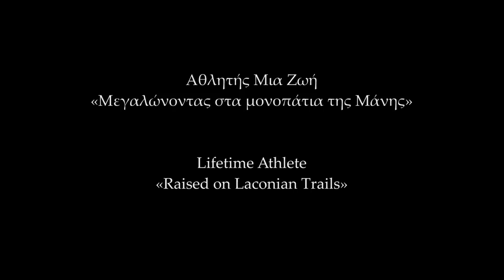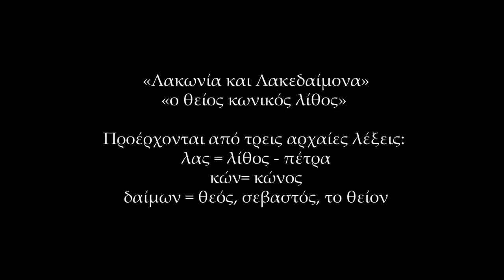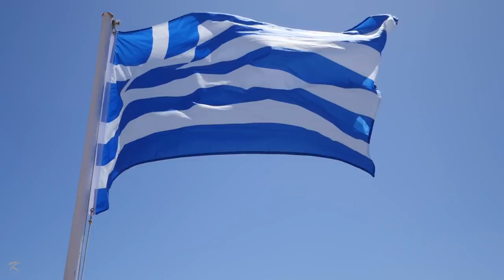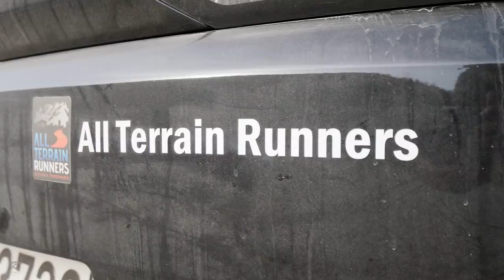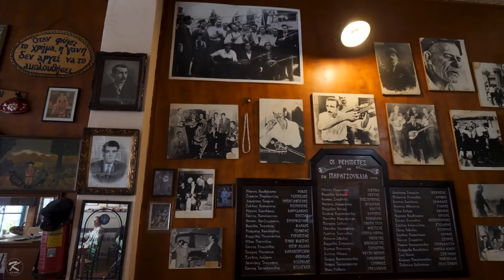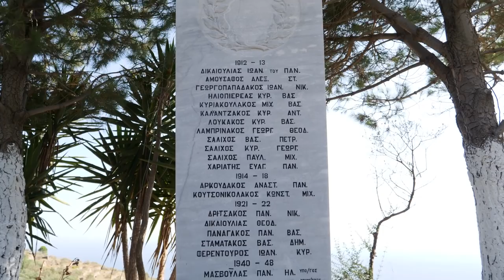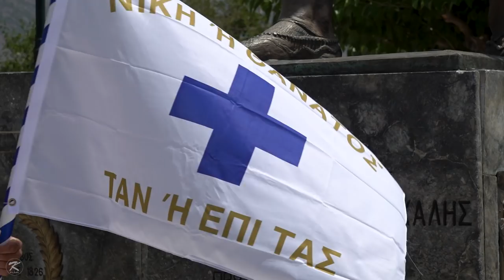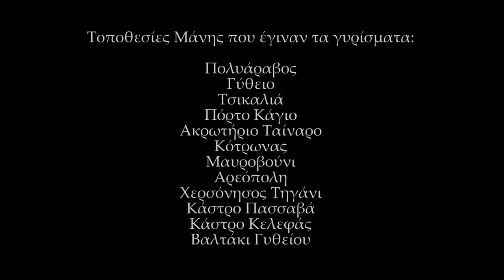Lifetime Athlete : Raised on Laconian Trails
Δημήτρης Θεοδωρακάκος:
Τα τελευταία 25 χρόνια ζω σε ρυθμούς αγωνιστικού αθλητισμού, και συνεχίζω... Έμαθα και έζησα πολλά, τα οποία διαμόρφωσαν κάθε πιθαμή του χαρακτήρα μου.
Ο τόπος μου, η Μάνη, με ένα τρόπο που δεν μπορώ να εξηγήσω, με ενέπνεε.  Όλα της Μάνης: Η θάλασσα, η Πέτρα, η Ιστορία και οι Άνθρωποι...

Στο εν λόγω ντοκιμαντέρ παρουσιάζω τα παρακάτω:
α) Την φιλοσοφία μου και πως αυτή εξελίχθηκε όλα αυτά τα χρόνια.
β) Άνθρωποι που έχουν συμβάλει και σημαδέψει την καριέρα μου, μιλούν από την δική τους σκοπιά.
γ) Το μοναδικό ανάγλυφο της Μάνης.